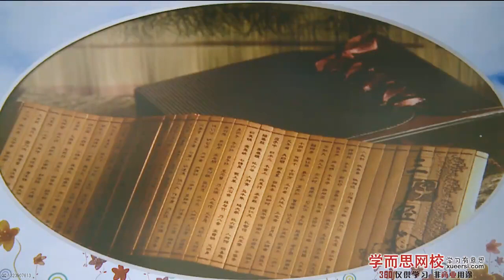【国学启蒙】三字经（5）第1段